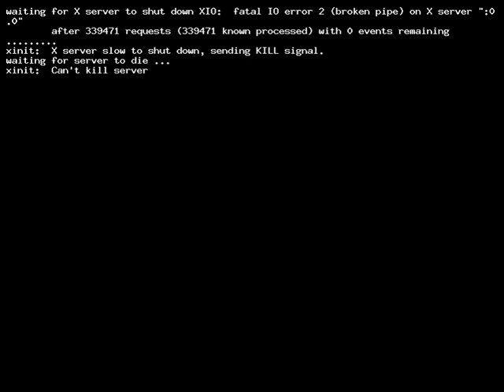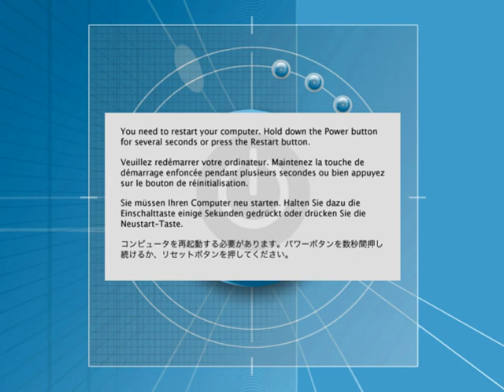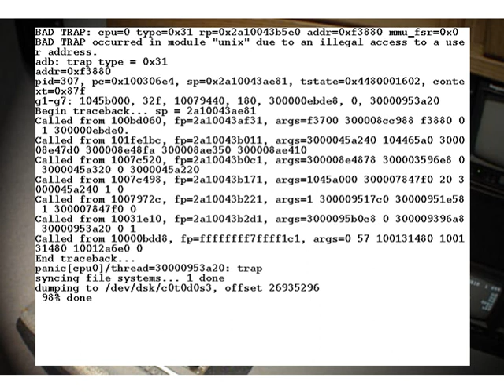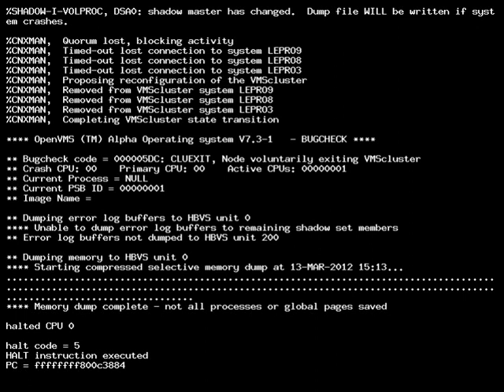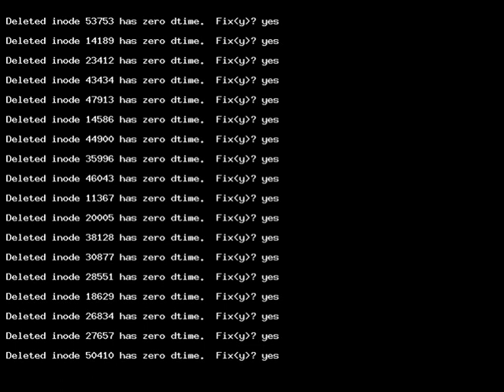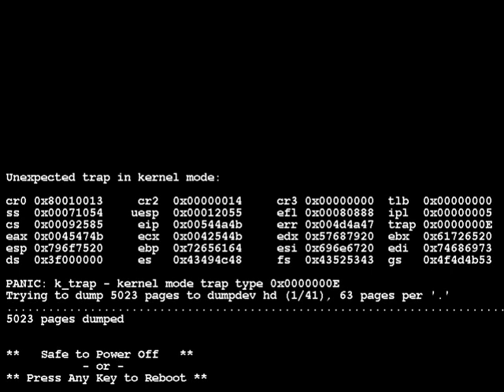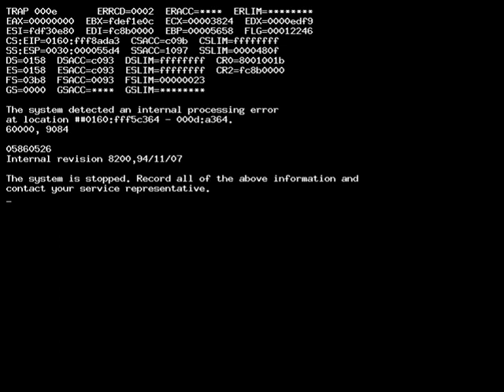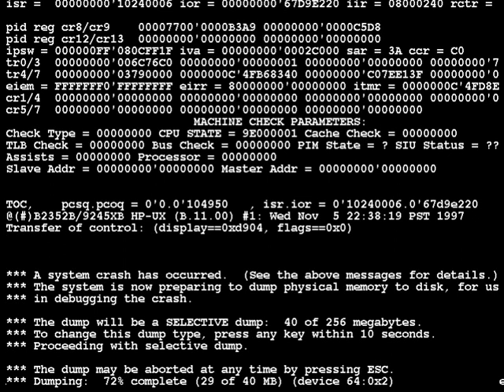The BSOD screensaver in Linux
Crashing for fake various systems.